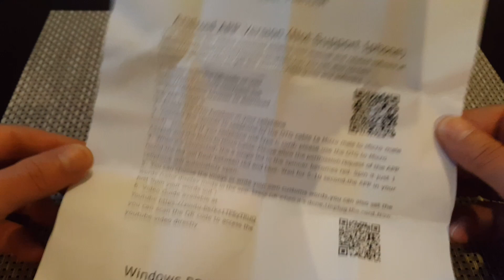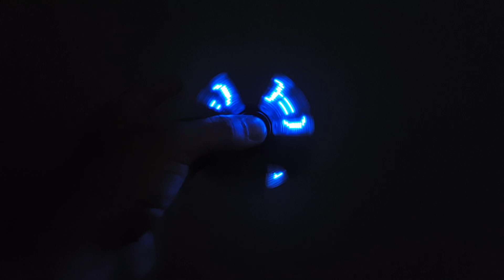LED Hand Spinner Fidget Toy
Led Hand Spinner Fidget Toy Review
  BESTORX

sherer
max voodoo